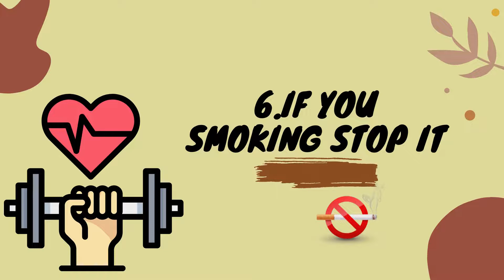How to keep fit(by Hasif)healthy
Hai everyone today i want ta share with you some tips how to keep fit.I hope you enjoy the video bye